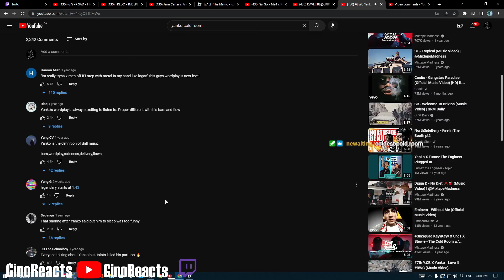NAH THIS HARD!!! BWC Yanko x Joints - The Cold Room w/ Tweeko [S1.E12] | @MixtapeMadness Reaction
nah i been seeing this all over social media dog, these edits and shit. Fire no kap

YO gimme sum UK songs recommendations in the comments
Sub yall, tryna hit 1k by June, WE ON TIMIN GANG
GRT!